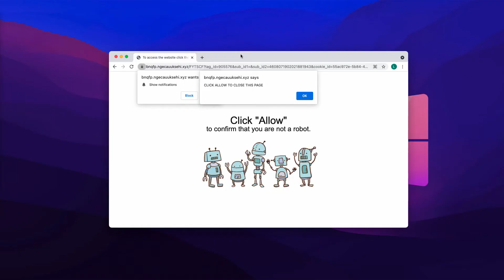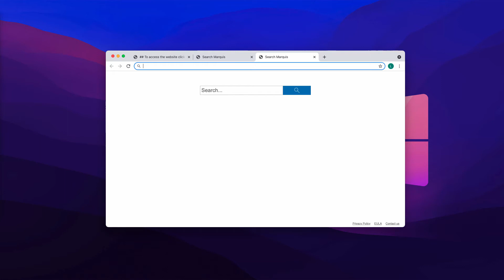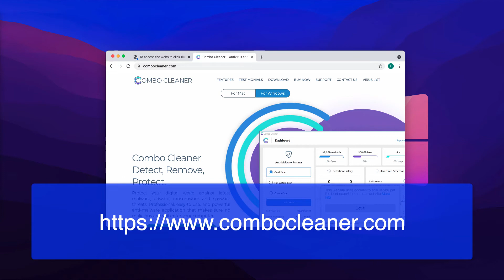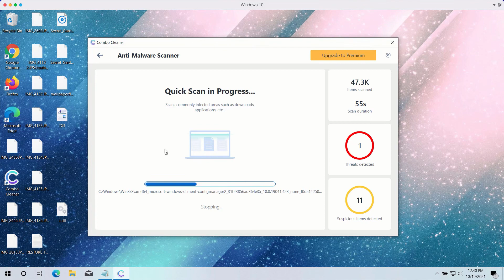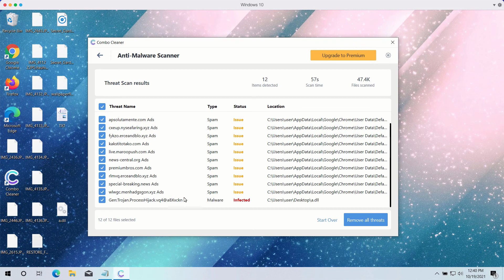Ngecauuksehi.xyz browser notifications - how to remove?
Ngecauuksehi.xyz is a deceptive site that displays the great number of multiple web push notifications while you are online. You may get rid of them with the help of Combo Cleaner Antivirus or, optionally, follow the manual recommendations in the video guide.